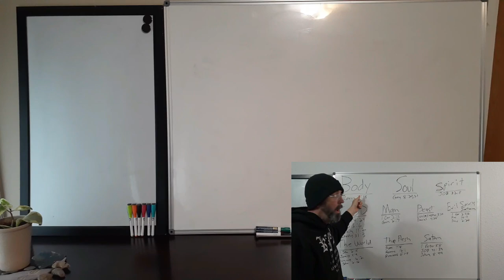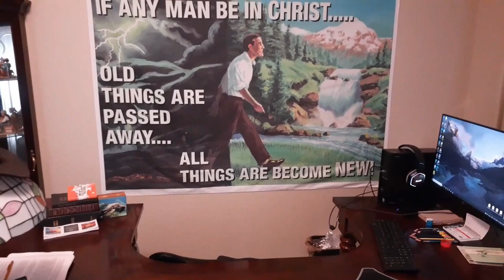The Indoctrination (Spoiled) by "Ye Hath God Said!"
Psalms 119:140 Thy word is very pure: therefore thy servant loveth it.

Here we will be exhorting the Brethren to work harder on standing for what the Bible actually says not what Philosophy, Traditions of Man, or the rudiments of the world say.

Colossians 2:8 Beware lest any man spoil you through philosophy and vain deceit, after the tradition of men, after the rudiments of the world, and not after Christ.

Get out your King James Bibles and follow along!